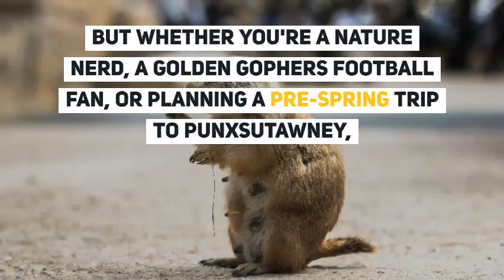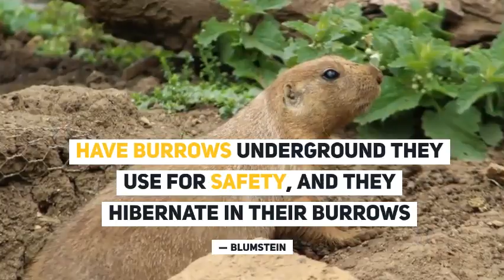The Difference Between Gophers